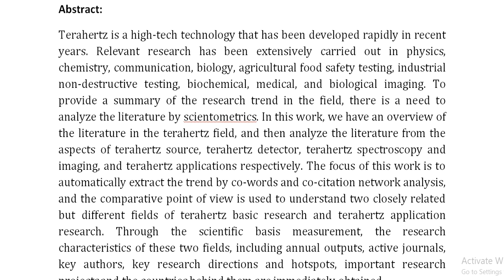A Scientometric Analysis of Global Terahertz Research by Web of Science Data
IEEE PROJECTS 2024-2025 TITLE LIST

Support Including Packages
Complete Source Code
Complete Documentation
Complete Presentation Slides
Flow Diagram
Database File
Screenshots
Execution Procedure
Readme File
Video Tutorials
Supporting Software
Support Specialization
24/7 Support
Ticketing System
Voice Conference
Video On Demand
Remote Connectivity
Document Customization